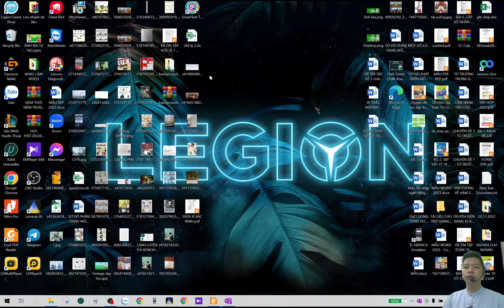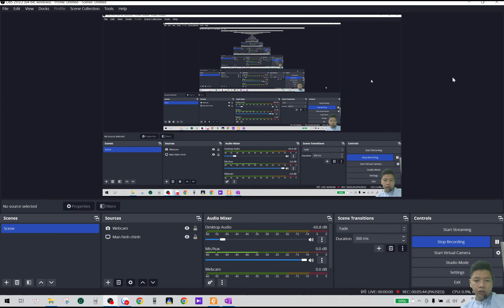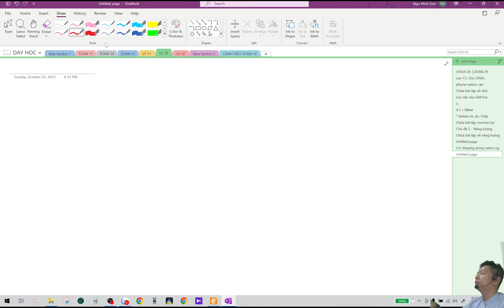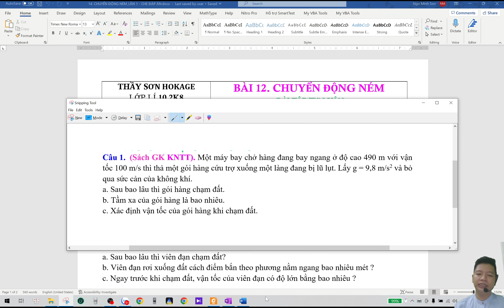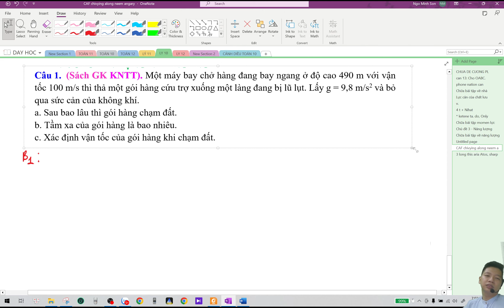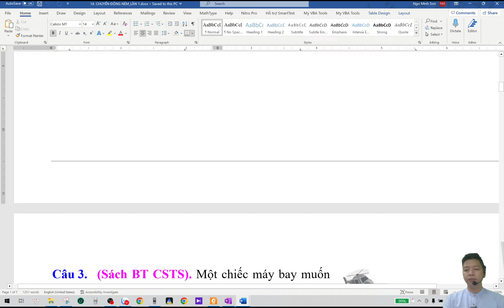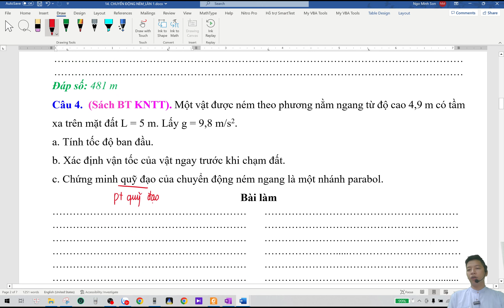CHUYỂN ĐỘNG NÉM NGANG